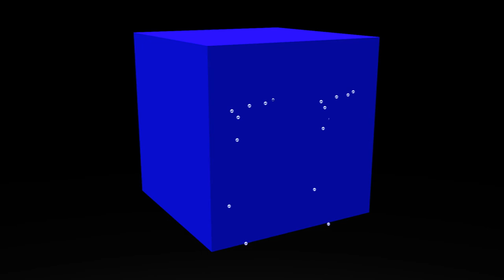No Idea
Animation, Story, and Edit by Breandan Gibbons
Songs: